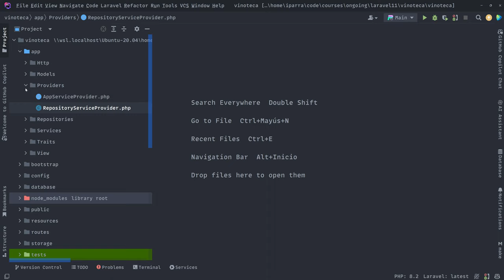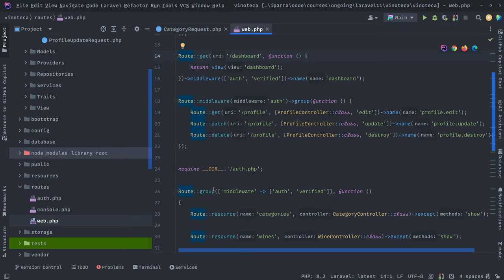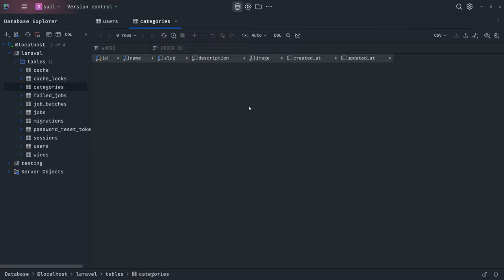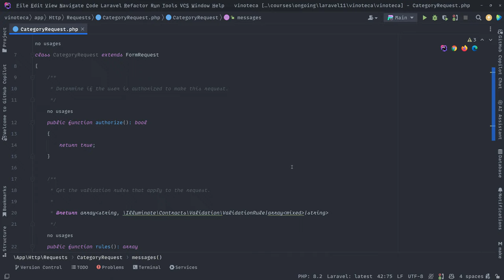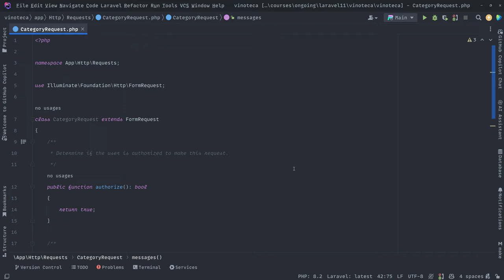21. FormRequest para validar categorías - Curso de Laravel 11